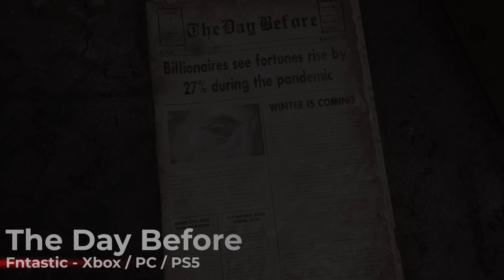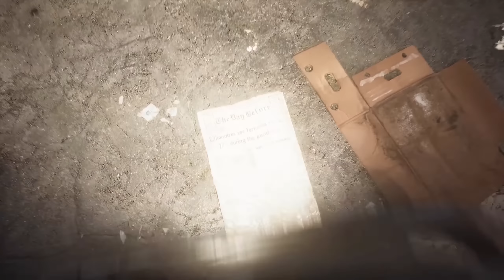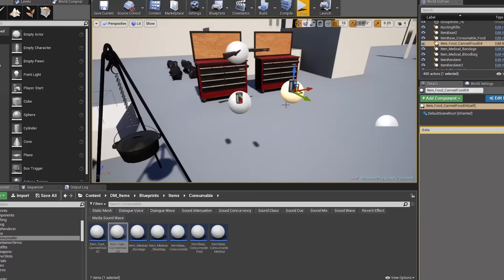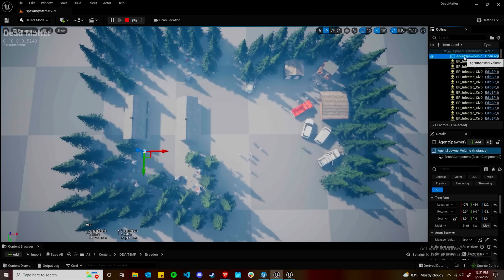Top 10 Upcoming Survival Games in 2023!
Next year will be the BEST year EVER for survival games and I'm going to run through my top 10 list of upcoming games that I'm MOST excited for!

My YouTuber Setup:
✅Mic Boom
✅Camera Lens

Other Links:
🎮 FRAG Servers 👈High Quality Gaming Servers

⌚ TIMESTAMPS:
0:00 Intro
0:26 Ark 2
2:41 S.T.A.L.K.E.R.: Heart of Chornobyl
4:48 Nightingale
6:58 Palworld
8:12 DUNE: Awakening
9:43 Sons of the Forest
12:01 Rooted
13:47 Smalland
15:33 The Day Before
17:19 Dead Matter
19:16 Outro

survivalgame Music by White Bat Audio